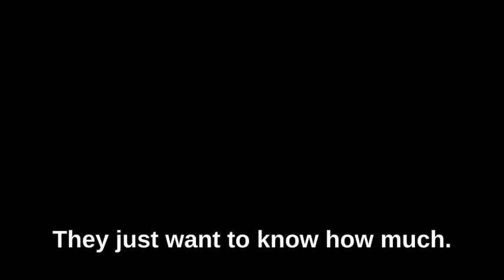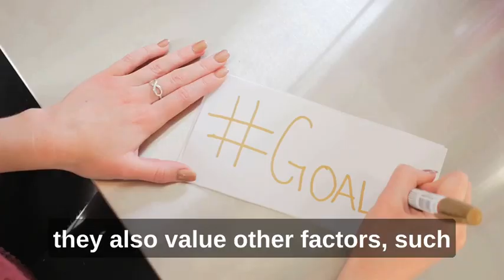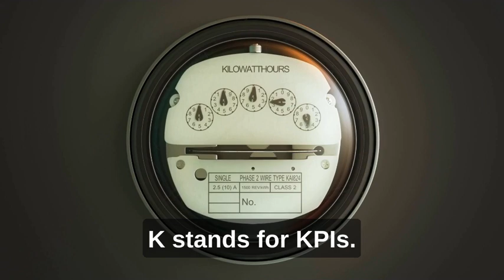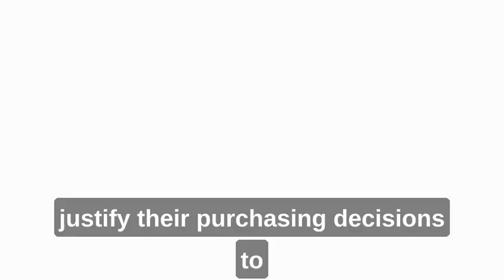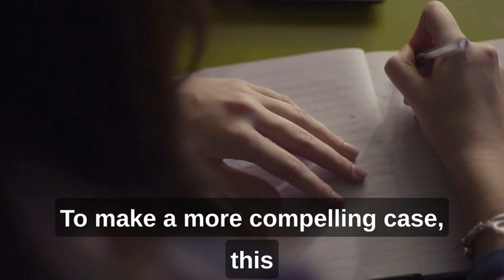Struggling With Procurement?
You know how valuable your solutions are. You know how they will save your clients time and money and/or help them become more profitable. Unfortunately, Procurement doesn’t! They just want to know “How much?” And while you prepare your answer, you both know that they can buy the same product two cents cheaper from a competitor down the road. When you’re not allowed to differentiate your value and you are forced to compete solely on price, it can be difficult to close a sale, and if you do close the sale, you know it might not have been worth the effort. This often results in your organization not being able to deliver the value you knew it could have delivered if you were paid fairly, which in turn, reinforces the buyer’s behavior to try to get the solution even cheaper the next time. This vicious cycle is typically the result of procurement departments believing their value to their organization is to find ways to drive prices down.

Here are four tips on how to effectively deal with procurement departments: